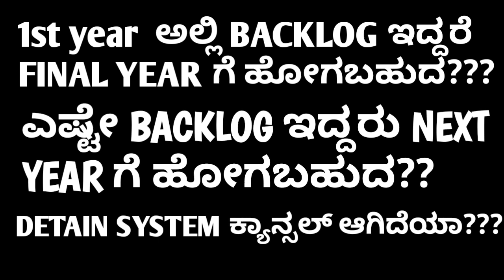STUDENTS COMMON DOUBTS CLARIFICATION|students solution